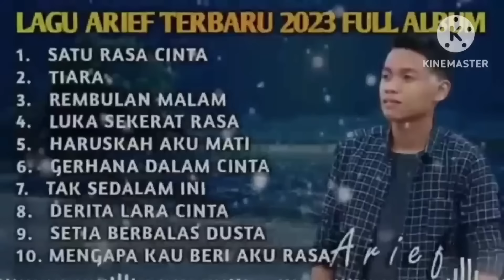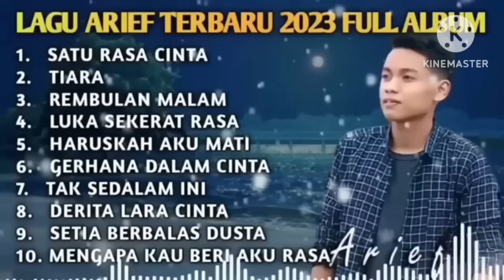Kumpulan Lagu Arief Terbaru 2023 - satu rasa cinta || tak sedalam ini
01. Sakitnya Hatiku
02. Satu Rasa Cinta
03. Aku Ingin Bahagia
04. Derita Lara Cinta
05. Aku Yang Mengalah
06. Salam Rindu Untuk Papa Mama
07. Biarlah Ku Simpan Air Mata
08. Rela Menanggung Luka
09. Tak Pantas Ku Rindukan
10. Kasihmu Oh Ibu